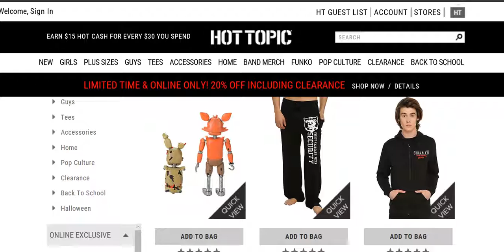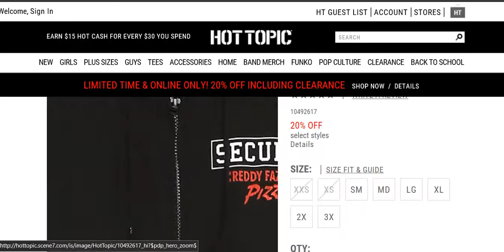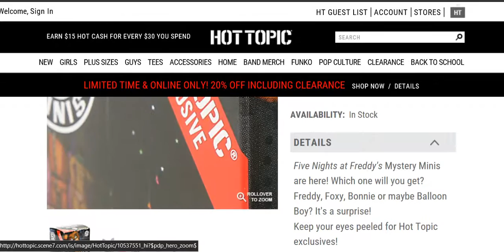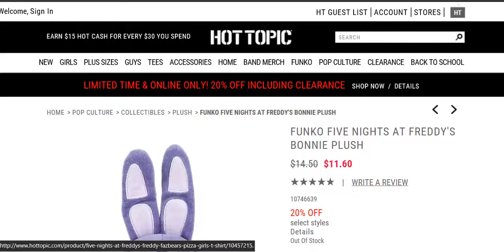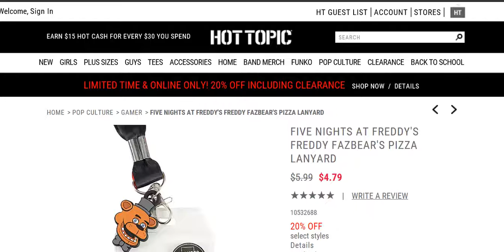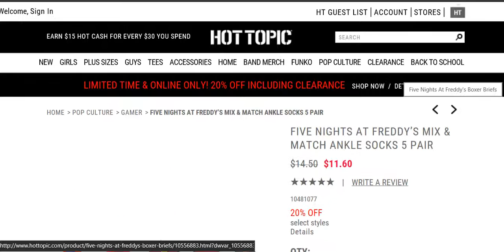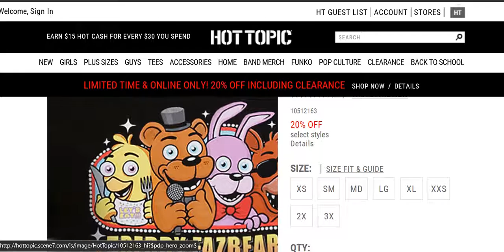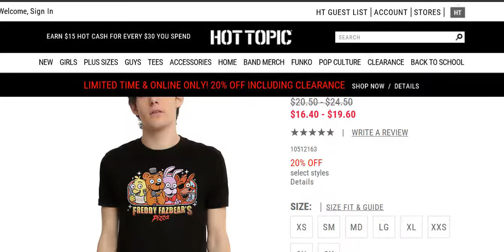Hot Is Topic Having An Online FNAF Sale (Well, Storwide Sale)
Wheeee, FNAF swag!